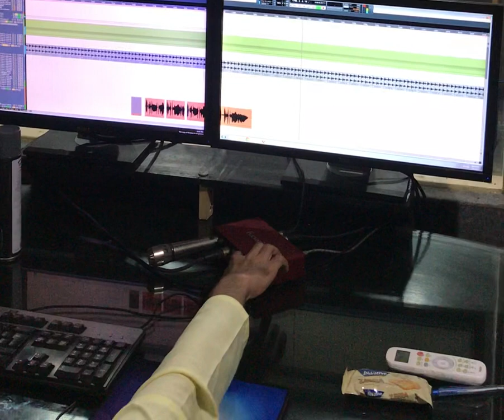Promo Of Aks e Jannat Hu Mai Arze Kashmir Hu || New Tarana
حسن افضال صدیقی
This is Official YouTube channel of Hassan Afzaal Siddiqui

Official social Accounts Links :-

[7:40 PM, 7/22/2020] Hasan Siddiqui: